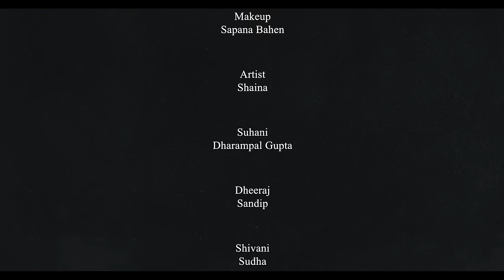एपिसोड 1 वेबसीरीज लॉर्ड या गॉड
एपिसोड नंबर 1

Lord Ya God I ब्रह्माकुमारीज़ की पहली वेबसीरीज़

पंडितजी गीता का उपदेश देते हैं और उनकी पत्नी एक गृहिणी हैं। वहां जीवन तब शांत हो जाता है जब उनकी पत्नी जो कि कृष्ण की भक्त है, एक दिन कृष्ण आते हैं और उनसे मिलते हैं। भगवान की अवधारणा पूरी तरह से बदल जाती है जब कृष्ण खुद कहते हैं कि वह भगवान नहीं हैं, तब सवाल उठता है कि भगवान कौन है, इसे लाइक और शेयर करें। 6 एपिसोड की अद्भुत वेबसीरीज में कृष्ण ने गीता एपिसोड का खुलासा किया और यह भी बताया कि भगवान कौन है, इसे अवश्य देखें। यह वेबसीरीज बीके और नॉनबीके दोनों के लिए है

Concept & Inspiration By
Divine Brother Brijmohan Bhaiji & Suraj Bhaiji From Madhuban
Producer Prabha Mishra
Writer I Director I Director Of PhotographyI  Editor B K Pumposh
Casting
Tanmay SSingh
Neha Singh
Chandrakant More
Prabha Mishra
lord ya god
lord krisna or god shiva

Jeevan Mukti
brahmakumaris Movie
BK MOVIES